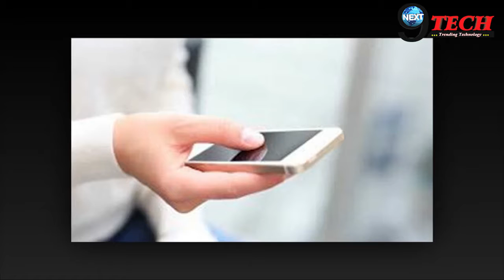अगर Mobile होता है hang तो, सिर्फ ये एक App हटा दीजिये… | How To De-Hang Your Smartphone